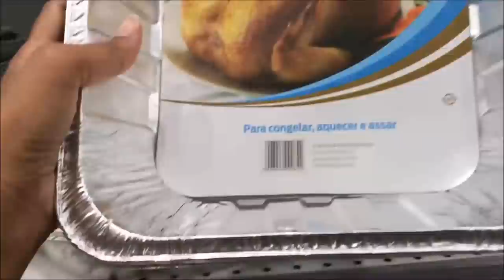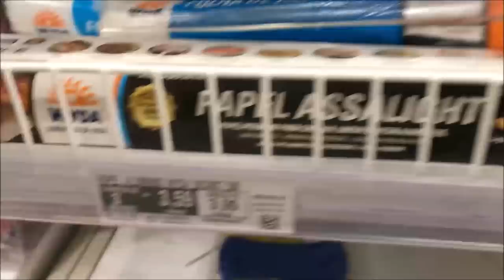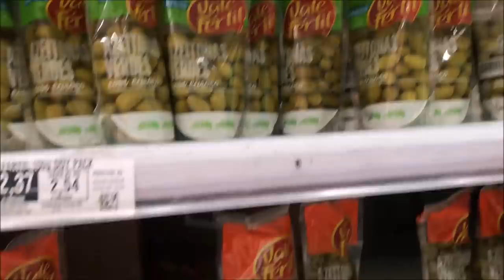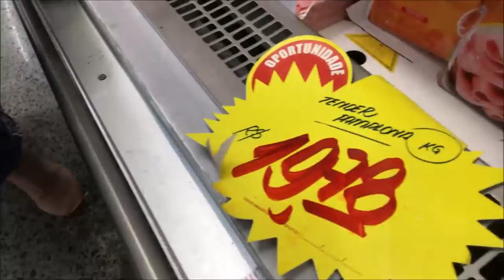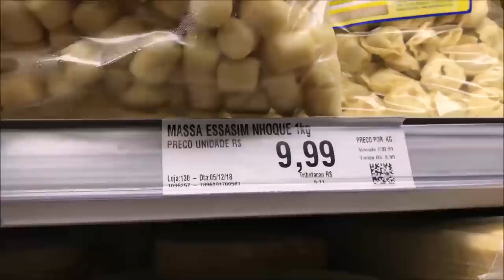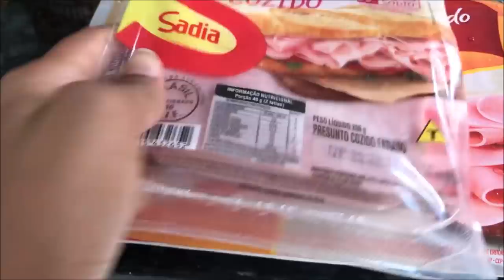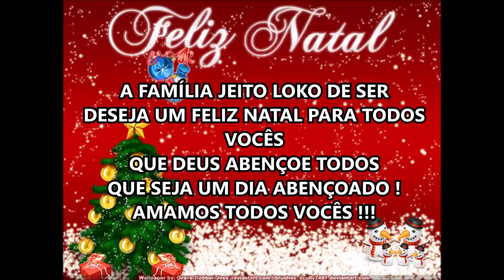PREPARATIVOS PARA CEIA DE NATAL | Compras , QUANTO GASTAMOS NO MERCADO